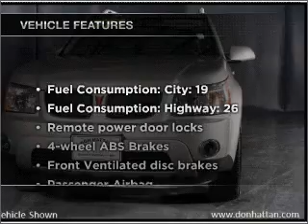2007 Pontiac Torrent - Wichita KS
Phone:
Year: 2007
Make: Pontiac
Model: Torrent
Trim: BASE
Engine: 3.4 liter 6 cylinder 12 valve
Transmission: 5-Speed Automatic
Color: Liquid Silver Metallic
Mileage: 22110
Address:
6000 Hattan Drive